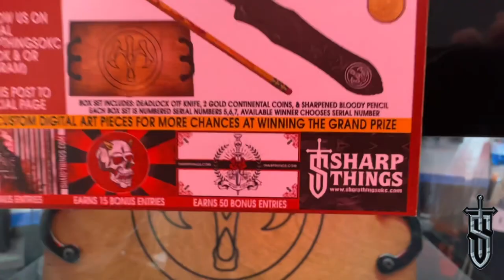John Wick 4 Giveaway Product Vid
Sharp Things is an EDC, tactical knife, axe, sword, custom knife, less lethal, personal defense and kitchen cutlery brick and mortar store in Oklahoma City with a great website. Stay up to date with our email updates or come see us at 6610 N May Ave, OKC, OK 73116 or call with any questions you may have. Thanks and stay sharp!